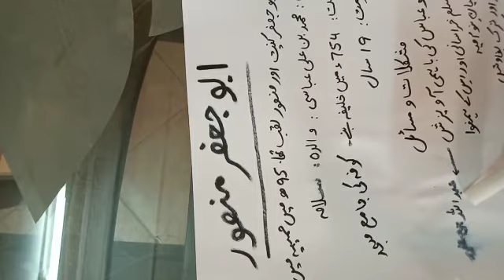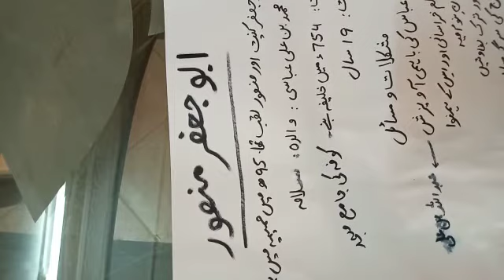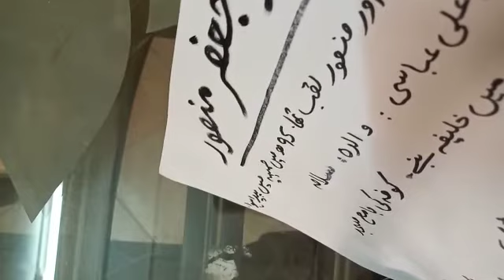29 June 2020